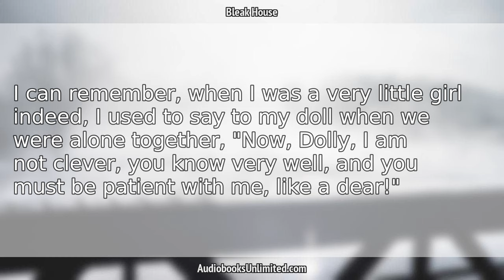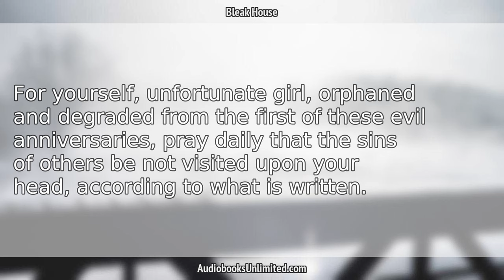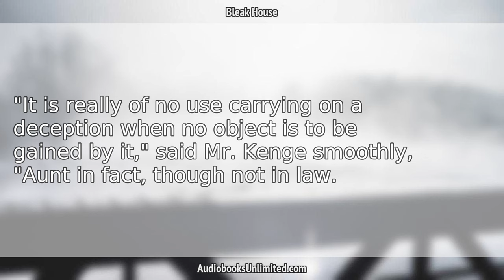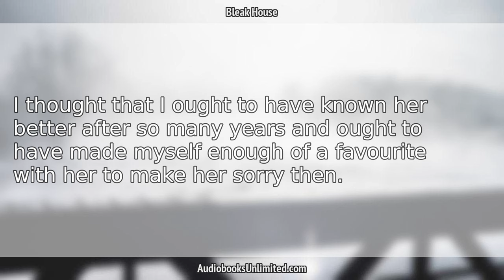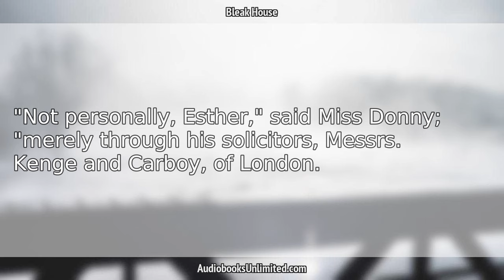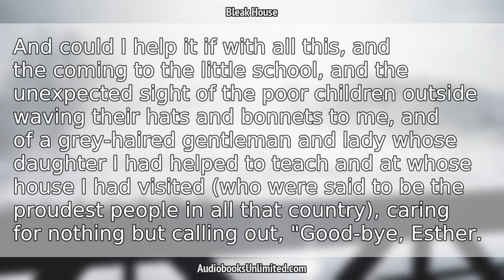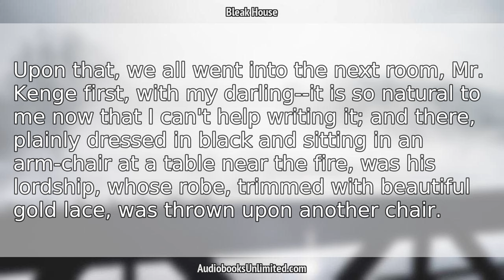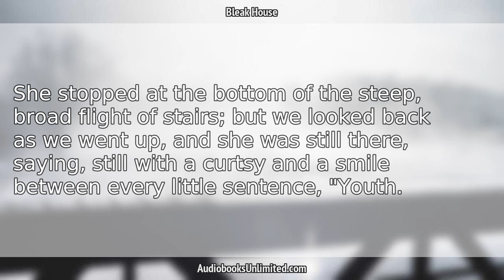Bleak House Audiobook Chapter 3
Bleak House Audiobook Chapter 3 with subtitles in English by Charles Dickens. Free full length audiobook with text.